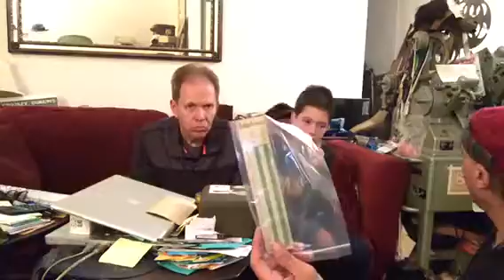Unboxing suffragette postcard and Edison note cards